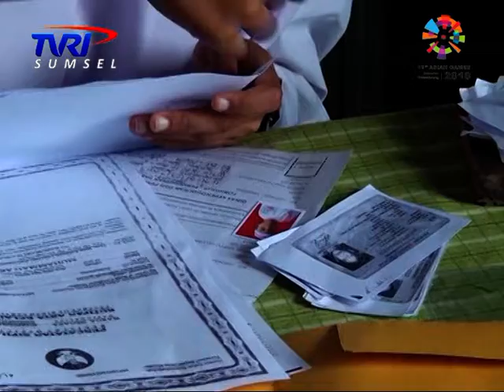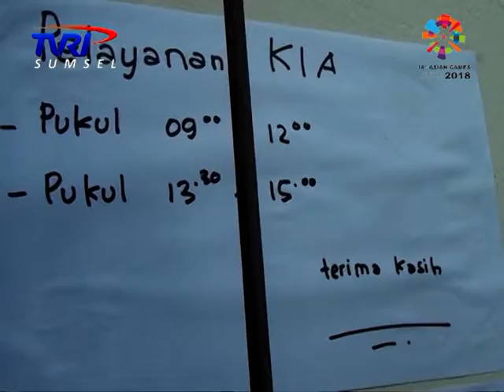PENGURUSAN KIA DI KELURAHAN TALANG AMAN TIDAK ADA BATAS WAKTU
Warta Sumsel TVRI, 22 Januari 2019
Rep/Cam : Aan Muzhar